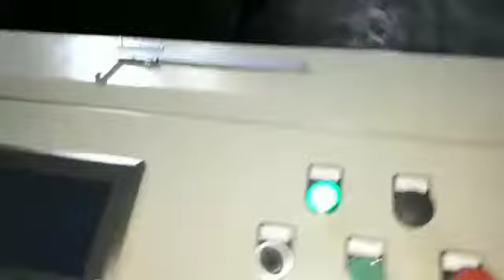High speed nail making machine,speed 750pcs/minutes